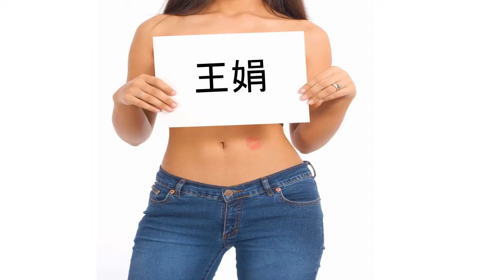Herzlichen Glückwunsch zum Geburtstag 王娟